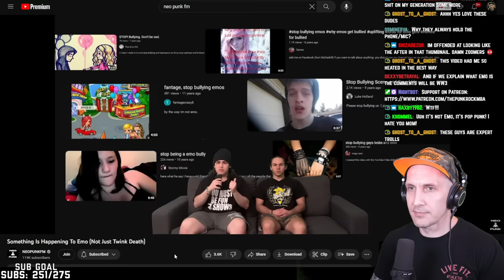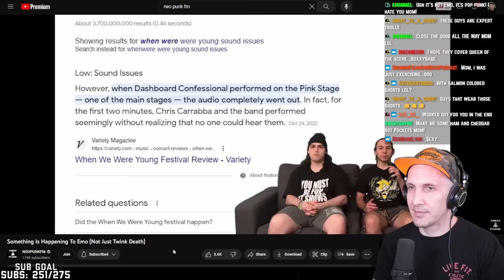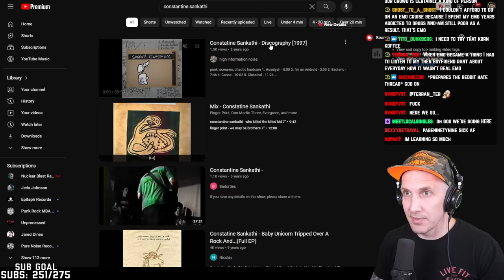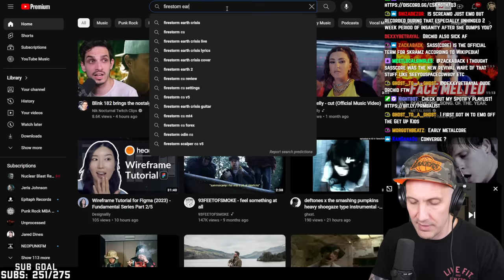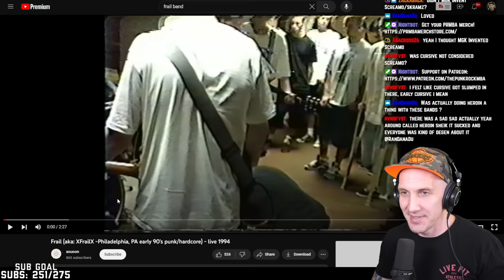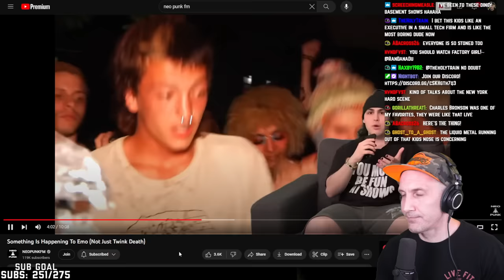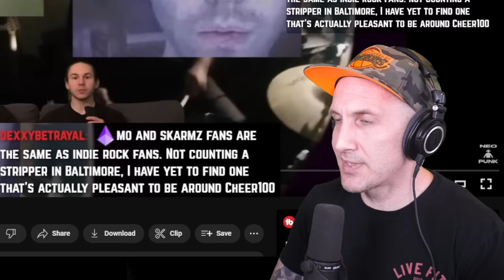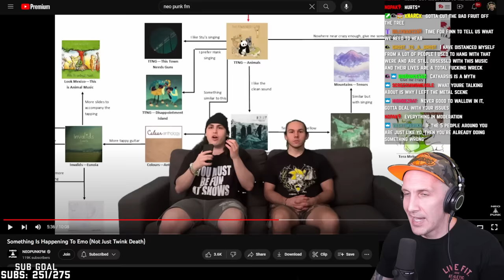Emo Will Ruin Your Life.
I react to NeoPunkFM's video about skramz, "Something Is Happening To Emo."